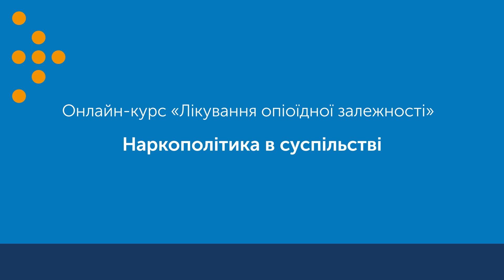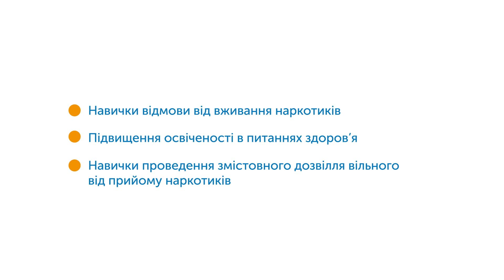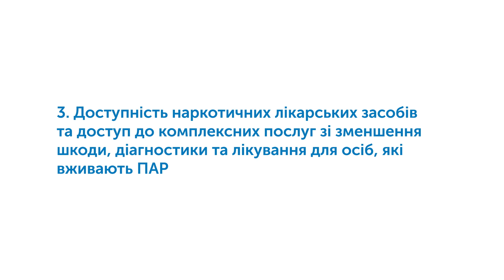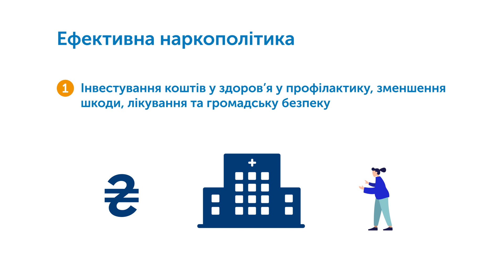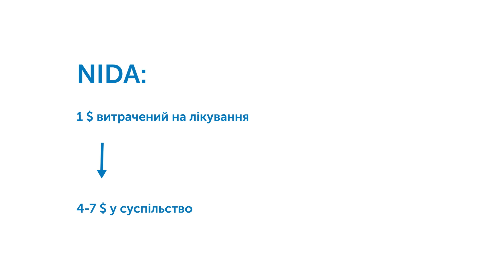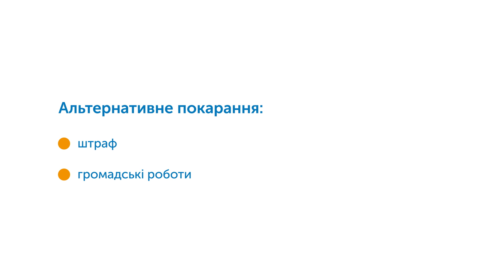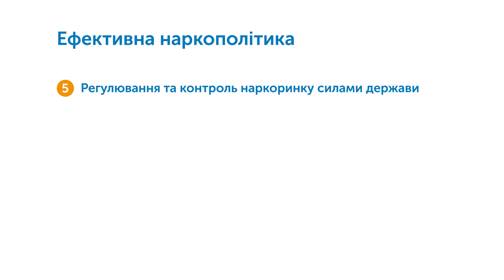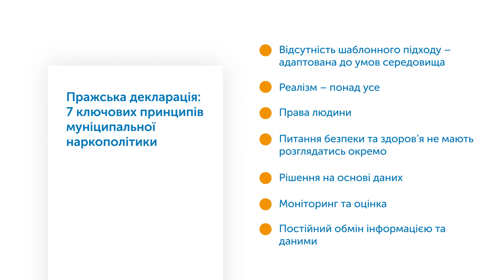Наркополітика в суспільстві